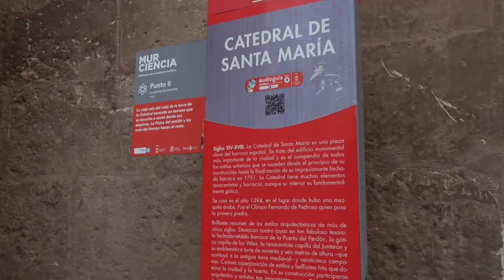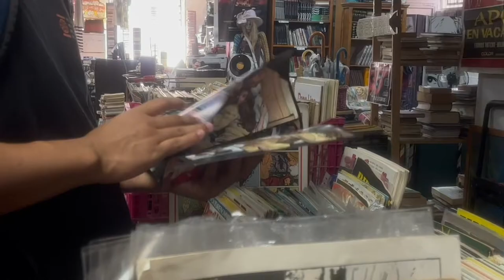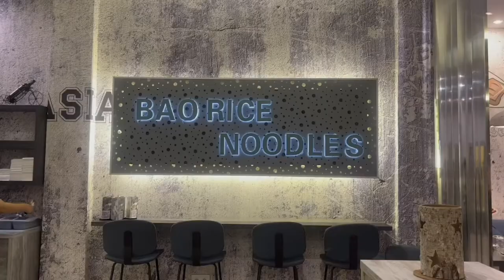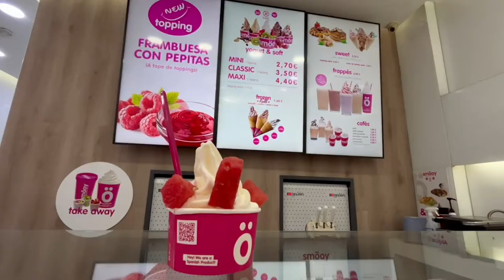[VLOG] Murcia and Alicante | Summer in Spain 2022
Helloooo
I spent most of my summer in Spain this year. Now that I have finally finished my Masters degree, I really wanted some sunny days and just relax and rewind. I also visited Granada and Malaga, so  those vlogs will also be up soon!

CHAPTERS:
00:00 Intro
01:27 Murcia City
03:00 Catching up
06:30 All-you-can-eat night
07:10 Another day, another slay
08:33 Alicante day trip
09:21 Moors and Christian festival
10:41 Moors & Christian parade
11:57 OOTD & night walk
14:08 Real Casino de Murcia